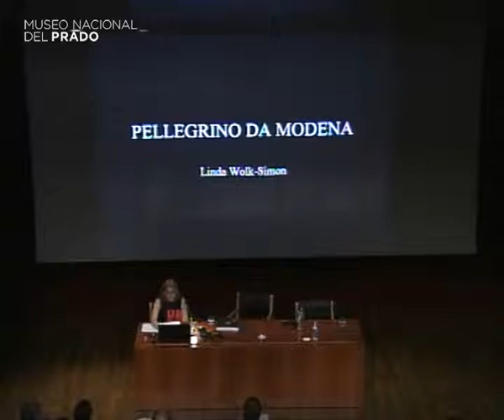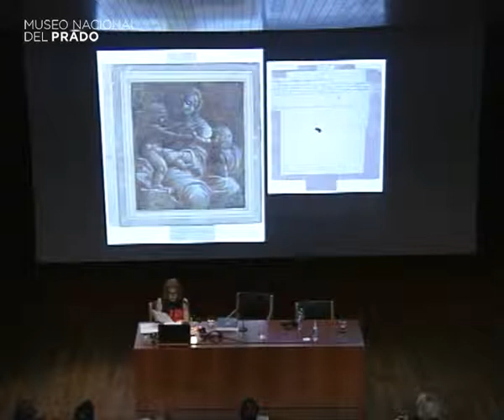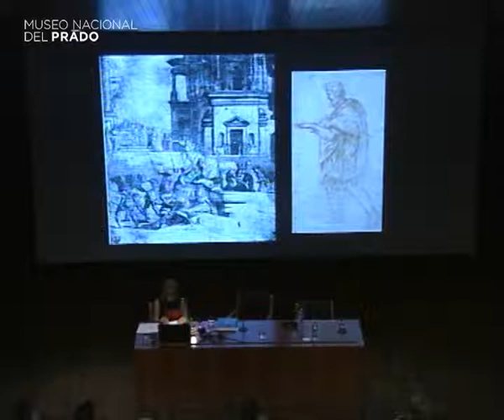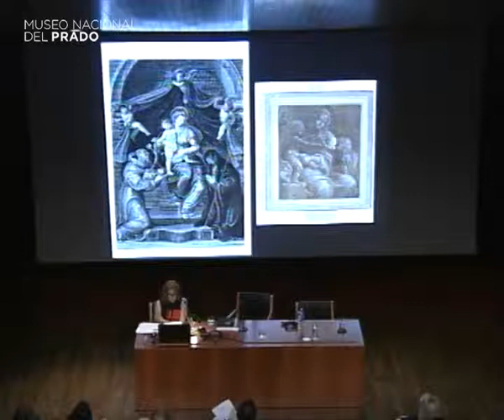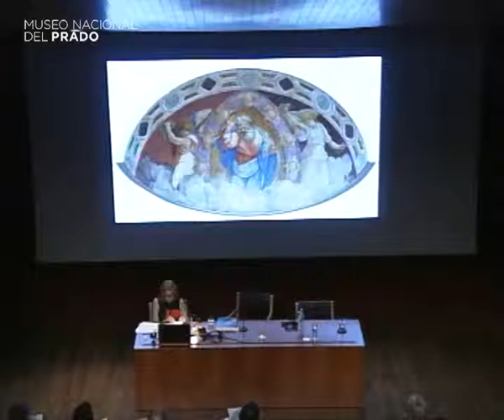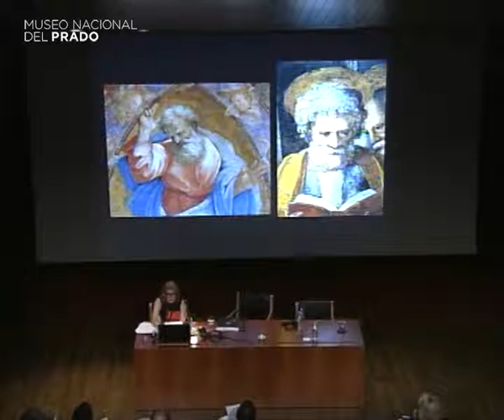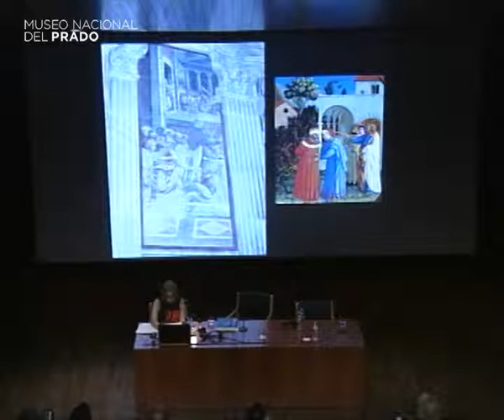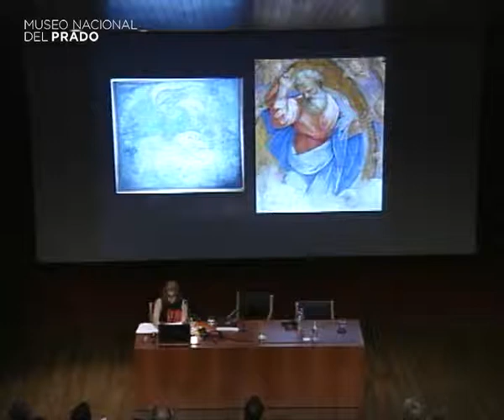Pellegrino da Modena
Conference by Linda Wolk-Simon, The Morgan Library & Museum. Nueva York. USA

June 27, 2012. Duration: 31 min.